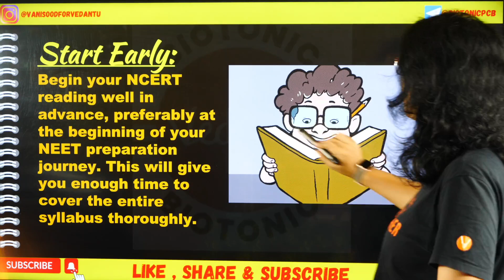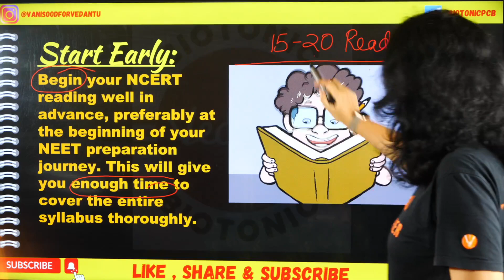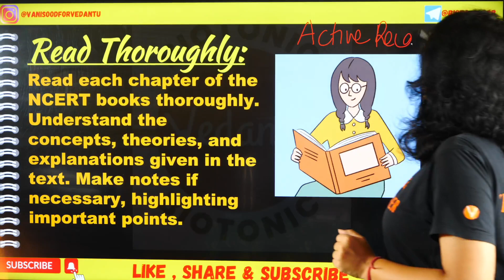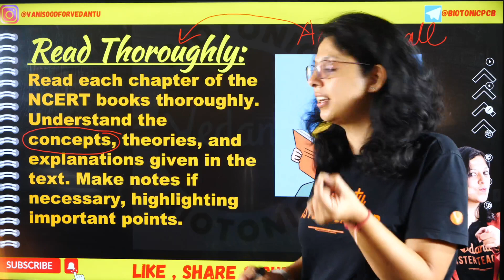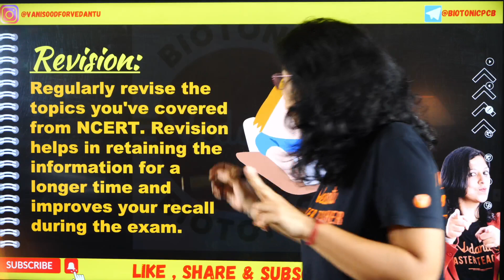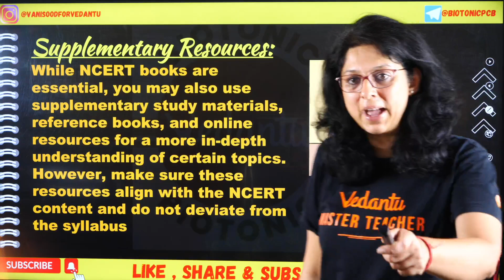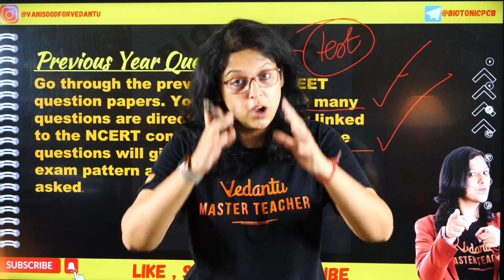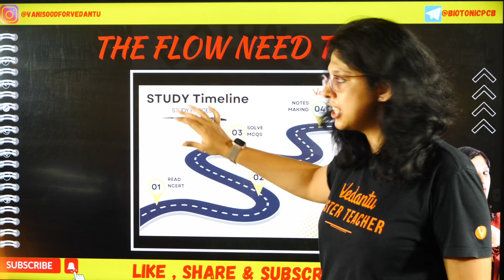📚 Read NCERT Like This! | Only 0.1% Students Follow This 💯😲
Are you feeling anxious about how to study NCERT effectively for NEET 2024? 😳 .In this session Vani mam will share the perfect strategy to help you ace your preparation! In this video, we will unveil the step-by-step approach to make the most of your NCERT textbooks and boost your confidence for the upcoming NEET exam.
Studying NCERT is a crucial part of NEET preparation, as it forms the foundation for your medical entrance journey. However, many students struggle with the best way to approach these textbooks and may feel overwhelmed by the vast syllabus.